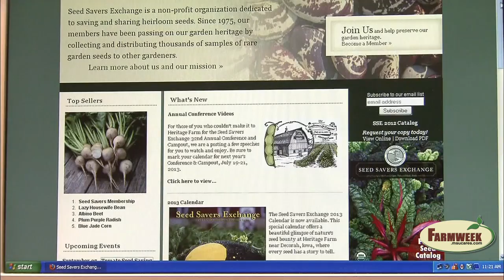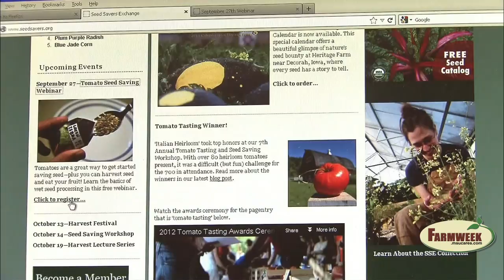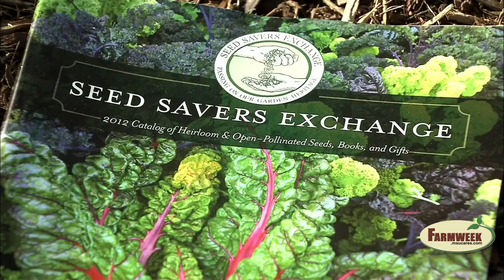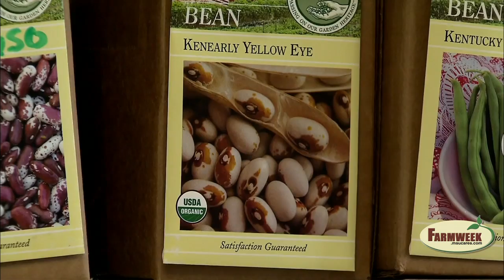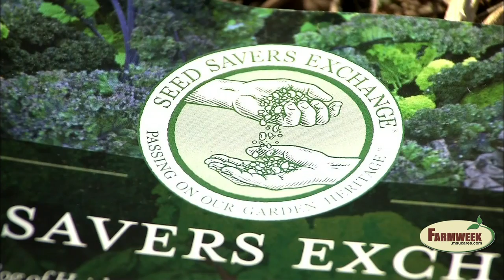Seed Savers Exchange saves heirloom plant and fruit varieties.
This Decorah, Iowa-based private group holds one of the largest non-governmental seed banks.  The organization and its members strive to save old varieties once grown by U.S. farmers.  The genetic material in these seeds may help in breeding plants to withstand global warming.